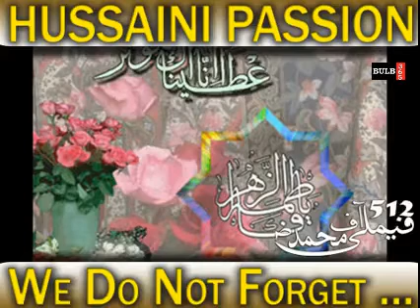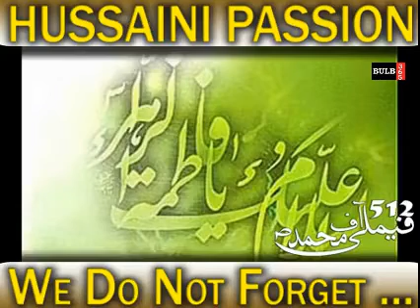Zainab (a.s) da BABA noha Shahdat bibi Fatima (a.s) by Multan Party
Zainab (a.s) da baba meda janaza Noha Hazrat Bibi Fatima A S - Multan Party